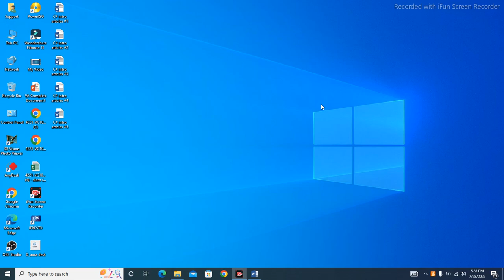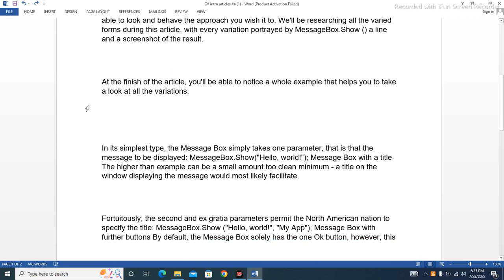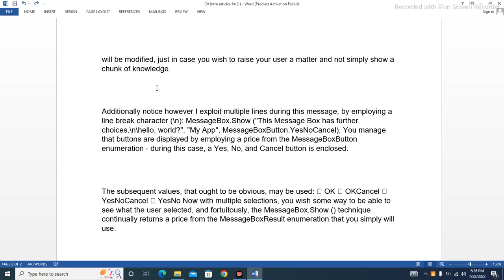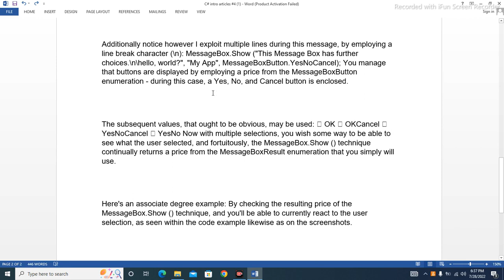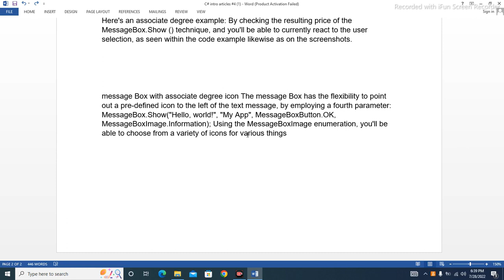How To Deal With C# Message Box Intro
In this video we’ll walk you through:
- About C# Message box
- Why does it's need
- Message box usage and history

Our channel is about programming tutorials with brief details in short the way. We cover lots of cool stuff such as programming, articles of programming, and knowledge of programming

you can check out out professional tools on our web which will be useful for all of you